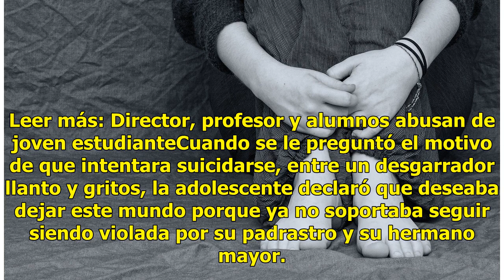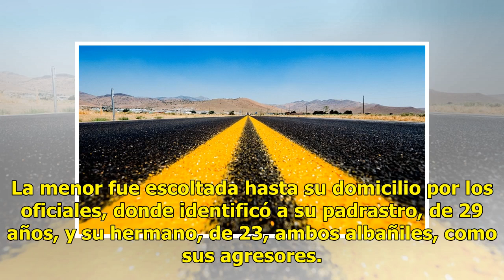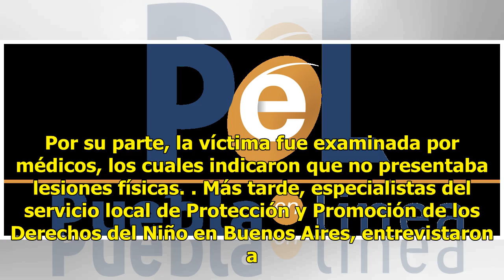Niña se arroja a la autopista porque su padrastro y hermano abusan de ella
Buenos Aires, Argentina.- Durante la ardua búsqueda de una menor desaparecida en la provincia de Del Viso, en la capital argentina, las autoridades se toparon con una escena insólita: una niña de 13 años tratando de arrojarse contra los vehículos de la autopista para quitarse la vida. Leer más: Dire...